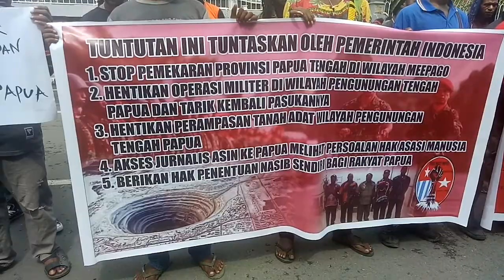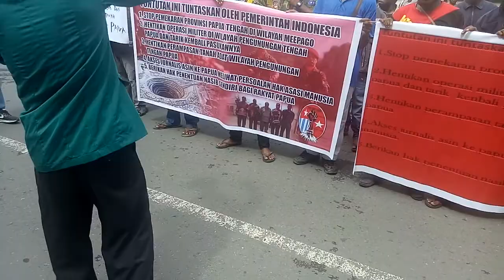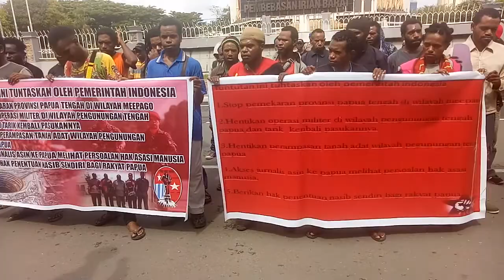Mahasiswa Papua Menggelar Aksi penolakan pemekaran provinsi Papua Tengah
Dipublik Oleh :Biro Humas KNPB Makassar